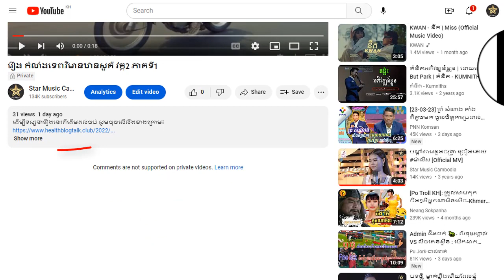រឿង កំលាំងទេពវិមានឋានសួគ៌ វគ្គ2 ភាគទី21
ដើម្បីទស្សនារឿងនេះពីដើមដល់ចប់ សូមចុចលើលីងខាងក្រោម៖

សូមអរគុណ